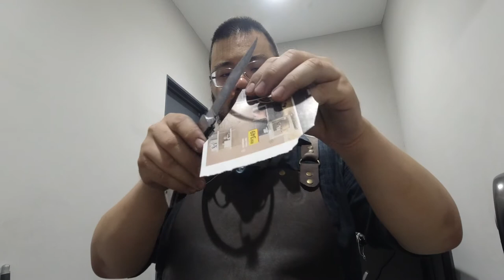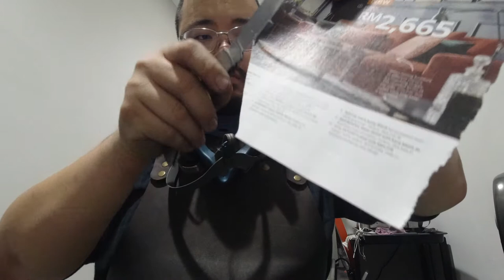Heirloom Knife Sharpening and Cleaning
Some things can never be replaced, and something so precious deserves all the time and attention it deserves.

I'm a sentimental man, and I love working on projects like this. I try not to change too much about the knife, but we give it a good sharpen, clean and grease.